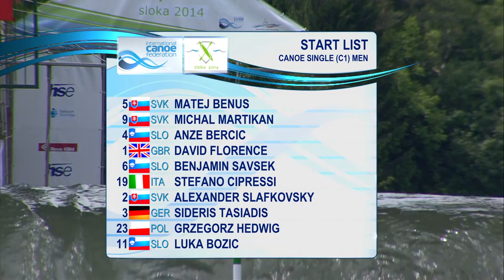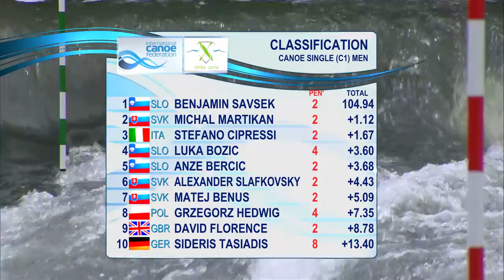Finals C1M Slalom 3 | Tacen 2014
Watch now and in HD all runs of the finals C1 Men from Tacen (CZE) during the 3rd stage of the 2014 ICF Canoe Slalom World Cup.

Startlist :
5 MATEJ BENUS (SVK)
9 MICHAL MARTIKAN (SVK)
4 ANZE BERCIC (SLO)
1 DAVID FLORENCE (GBR)
6 BENJAMIN SAVSEK (SLO)
19 STEFANO CIPRESSI (ITA)
2 ALEXANDER SLAFKOVSKY (SVK)
3 SIDERIS TASIADIS (GER)
23 GRZEGORZ HEDWIG (POL)
11 LUKA BOZIC (SLO)